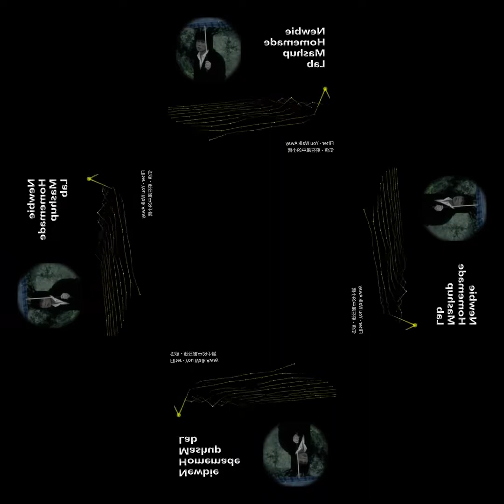[mashup] Filter - You Walk Away X 伍佰 - 飛在風中的小雨